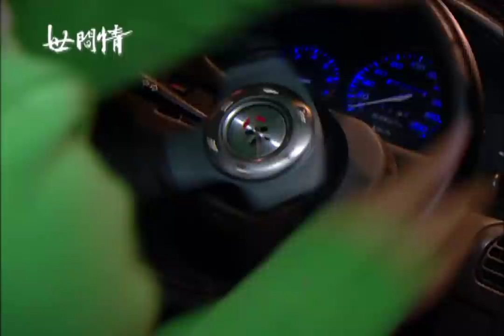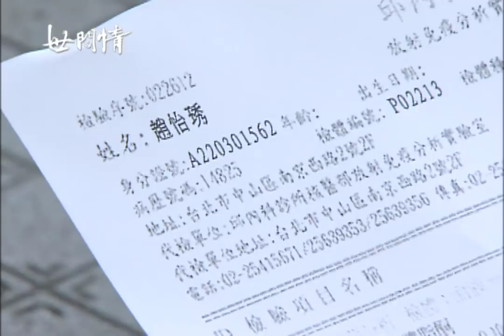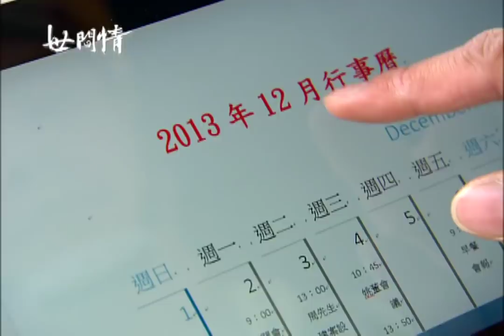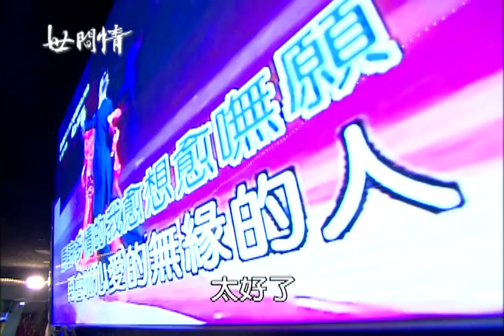世間情 第15集 Ordinary Love EP15【全】